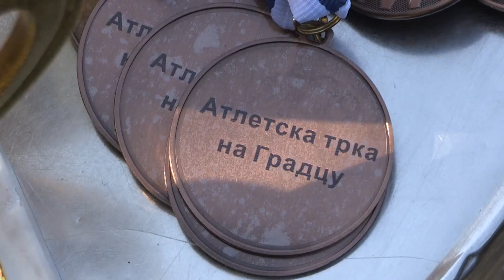Priroda kao izazov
Ovaj Kanal, kao i  postavljeni video i audio zapisi na kanalu su u vlasništvu TELEVIZIJE V5
Sav zaštićeni sadržaj, odnono audio i video materijal će biti uklanjan sa ostalih YouTube kanala.
Iz ovoga će biti izuzeti samo kanali koji od urednika dobiju specijalnu dozvolu.